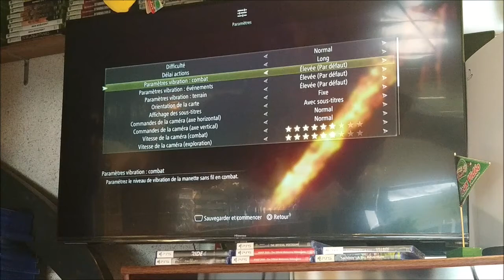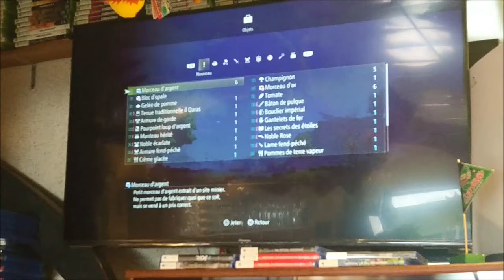Découverte de TALES OF ARISE sur PLAYSTATION 5 au MAGASIN DYNAMITE GAMES de CHALLANS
Pendant 300 ans, Rena a imposé son joug sur Dahna, pillant les ressources de la planète et dépouillant le peuple de sa dignité et de sa liberté.

Notre histoire commence avec Alphen et Shionne, deux personnes nées dans des mondes différents, qui cherchent à changer leur destin et tendre vers un nouveau futur.

Tales of Arise est un J-RPG d'une qualité exceptionnelle dans lequel vous découvrirez une grande variété de personnages, un système de combat aussi intuitif que gratifiant et une histoire captivante se déroulant dans un monde luxuriant qu'il vous faudra défendre.
Nous intégrons dans ce jeu un nouveau shader graphique, inspiré des animés et des peintures à l'aquarelle, grâce auquel des personnages aux designs inimitables voyageront à travers des paysages somptueux et épurés.
Explorez le monde de Dahna et ses divers environnements naturels exceptionnels, dont l'apparence change en fonction du moment de la journée.
Escaladez les terrains rocheux, nagez dans les rivières, retrouvez-vous autour d'un feu de camp, cuisinez, déplacez-vous de ville en ville, battez le maître d'une autre planète et libérez le peuple !

Alphen et Shionne sont les protagonistes qui détermineront le destin de ces deux mondes.
Ensemble, ils surmonteront bien des épreuves et évolueront avec leur groupe d'amis.
Les moments clés de l'histoire sont illustrés de magnifiques animations créées par ufotable, ajoutant encore plus de couleur au périple de nos aventuriers.